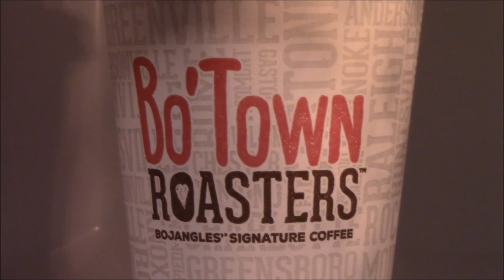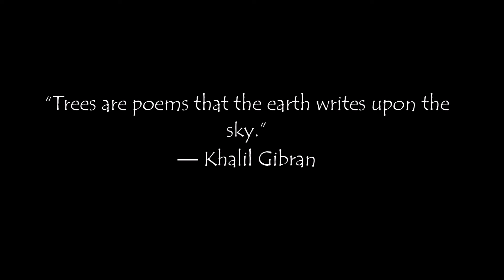cup of coffee 578---they call them red buds...but why???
Trying to distract myself from the goings on of the day by focusing on the beauty that surrounds us.
Prayers are always needed.  We're okay with however God wants to work this.